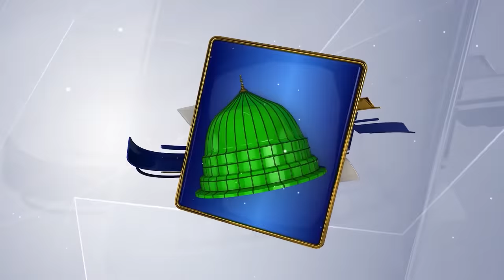World Best Female Naat 2020 | Sallay Ala Nabiyena | Zahra Haidery & Sisters | Studio5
Track: Sallay Ala Nabiyena
Artist: Zahra Haidery, Zehra Abbasi,
Umme Ammara Qadriya, Noreena Imtiaz, Hafiza Shaher Bano
Label: Studio5